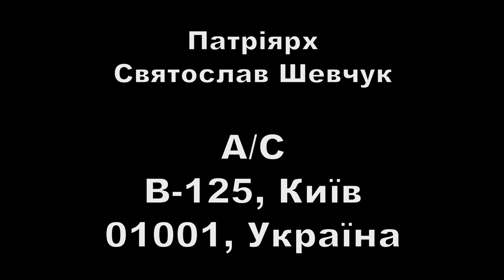Kontakt TV: Jan 28, 2012 (#2022, Part 2)